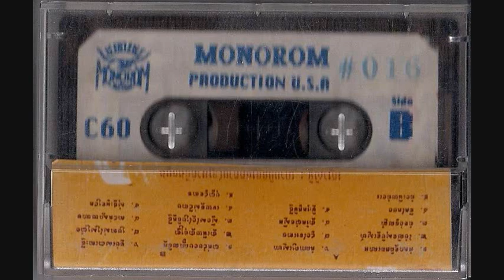អនុស្សាវរីយ៍បាត់ដំបង ទី២ produced in the 1980s in USA Side A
Actual recording from a 20-30 year-old cassette.

01. [xx:xx] កំសាន្តពិភពលោក...សាម៉ន, សុទ្ធា + ប៉ែន-រ៉ន
02. [03:07] ប៉ៃលិនសុបិនស្នេហ៍...សាមុត
03. [05:59] នឹកតែបង...ប៉ែន-រ៉ន
04. [09:13] រាំងឣើយរាំងរេ...សាមុត
05. [11:51]   ???
06. [16:07]  ដួងខែរនោច...សាមុត
07. [20:21]  ផ្ការីកបាំងស្លឹក...សាមុត, សុទ្ធា + ប៉ែន-រ៉ន
08. [23:05]  ម្លិះរួតភូមិថ្មី...សាមុត
09. [26:31]  ???

??? Not from original track. What is the track title?